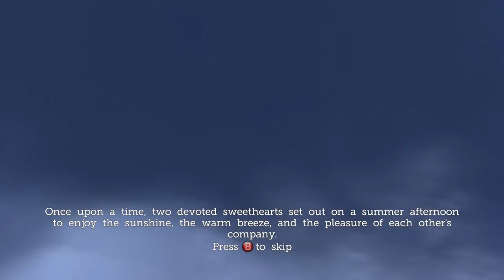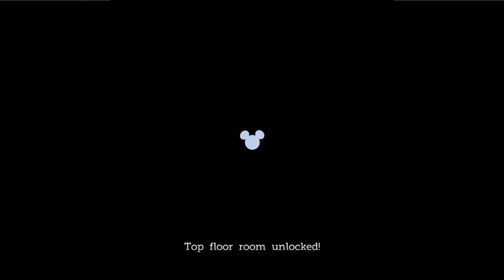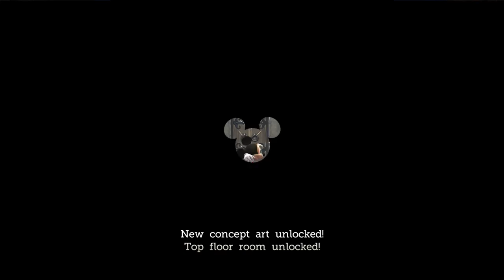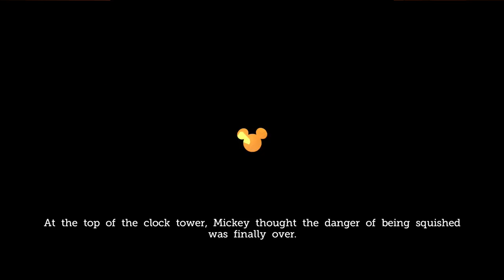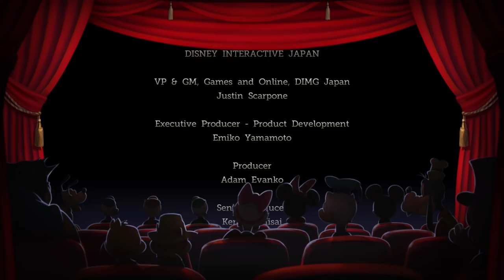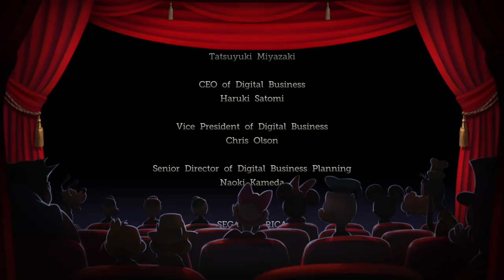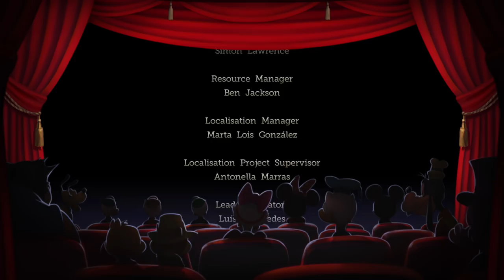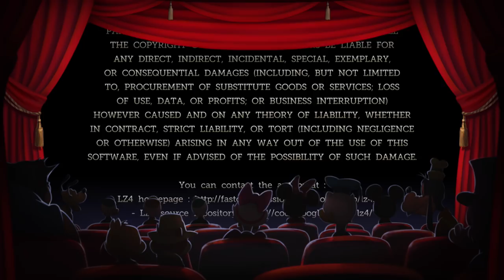Castle of Illusion Starring Mickey Mouse HD (PC) Longplay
Long play (PC Steam version)